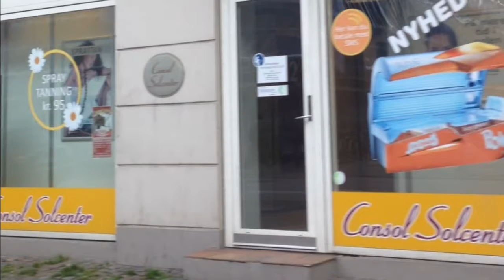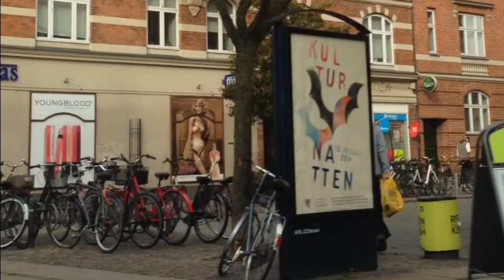Space Bar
4 track song

1 midi track for organ with Roland digital piano
2 guitar tracks one with Fender Malibu and one with Fender Telecaster
1 garageband drummer

Video is from the back of a car in Copenhagen, DE on our way to Christiania.